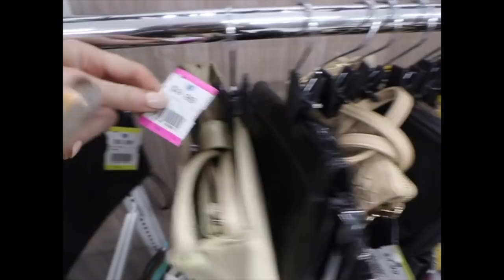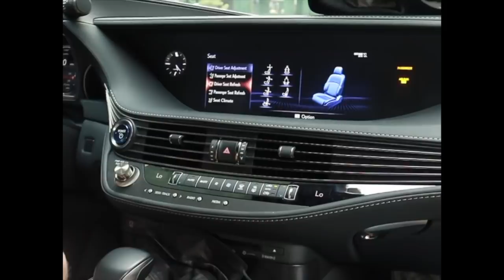COME THRIFT WITH ME 2021 | + Furniture Shopping for the New Apartment!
Come thrift with me! New video sharing some major finds from a recent trip to 2nd Avenue Thrift Superstore. The prices were insanely good & I found some gems!! I also squeezed in some Home Decor/Furniture shopping for the new apartment. Can't believe we're moving so soon. Enjoy! x

Thank you to 2nd Avenue Thrift Superstore for sponsoring this video.